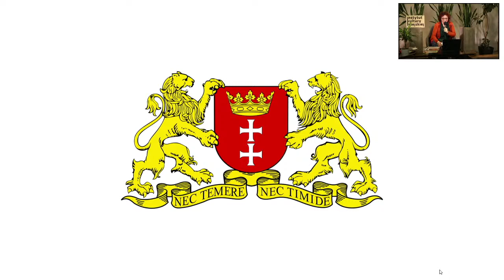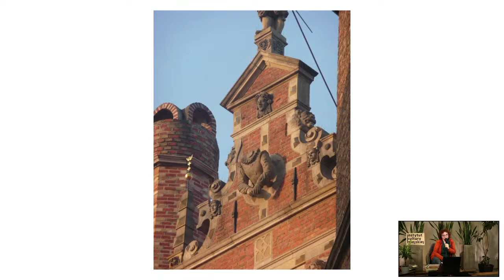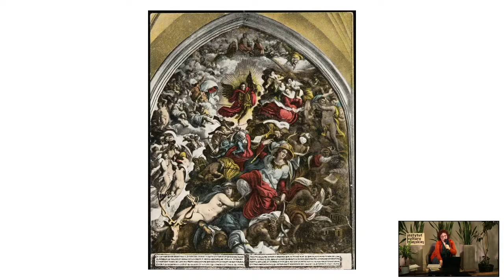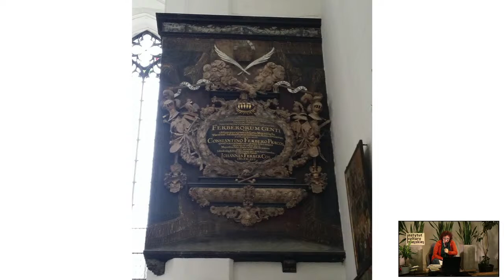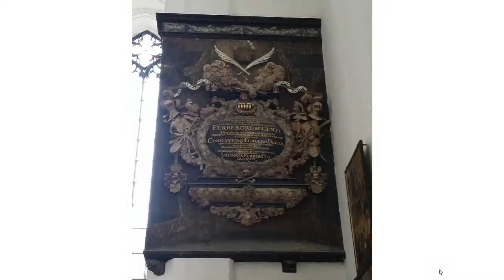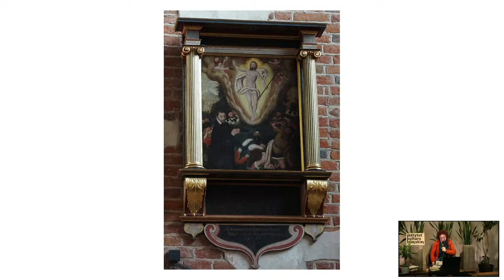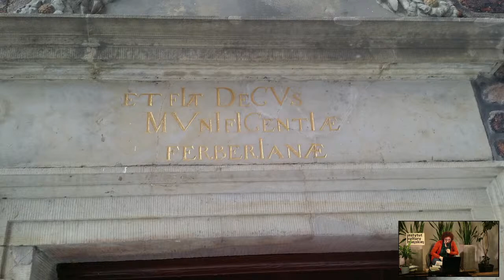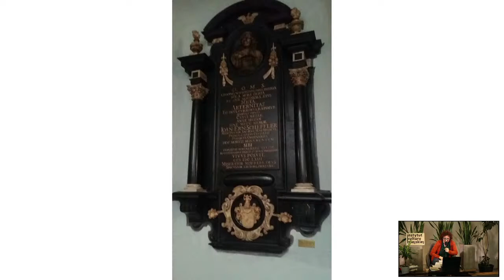Nec temere, nec timide...cum humor | Akademia Gdańska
,,NEC TEMERE, NEC TIMIDE to oficjalna dewiza Gdańska. Jej tłumaczenie brzmi: Ani tchórzliwie, ani zuchwale.
Widnieje ona na złotej wstędze, u podstawy herbu Gdańska, podtrzymywanego przez dwa lwy. Ja pozwoliłam sobie na dodanie do tej sentencji jeszcze jednego członu: NEC TEMERE, NEC TIMIDE...CUM HUMOR czyli ANI TCHÓRZLIWIE, ANI ZUCHWALE... Z HUMOREM.

Odbędziemy zatem wirtualny spacer po Gdańsku, po miejscach oczywistych i bardzo dobrze znanych jego miłośnikom. Jednak zwrócę Państwa uwagę na ciekawostki, nie zawsze oczywiste, lecz związane z historią, sentencjami łacińskimi i humorem. Gdańskim humorem, który czasem był bardzo specyficzny. Dzieje naszego miasta nie zawsze były łatwe i proste. Przeżywało ono różne zawirowania dziejowe, ale jego mieszkańcy, kochający swoją małą ojczyznę, zawsze potrafili znaleźć powód do uśmiechu, choć czasami, niestety przez łzy. Nie obiecuję więc, że w mojej opowieści będzie tylko zabawnie. Serdecznie zapraszam- zaprasza prelegentka, Ewa Czerwińska.

Cykl wykładów Akademia Gdańska od kilku lat przybliża mieszkańcom wyjątkowe postacie, które zapisały się w historii Gdańska, wydarzenia, miejsca, obiekty i historie, o których nie tak łatwo znaleźć informacje w mediach czy Internecie. Osoby zaproszone do prowadzenia wykładów specjalizują się w bardzo wąskich dziedzinach historii, nauki i sztuki, co sprawia, że tematyka spotkań jest oryginalna i zawsze niesie ze sobą nową wiedzę czy ciekawostki.